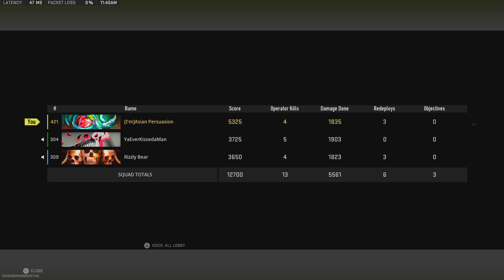Call of Duty: Modern Warfare II_20230310114057